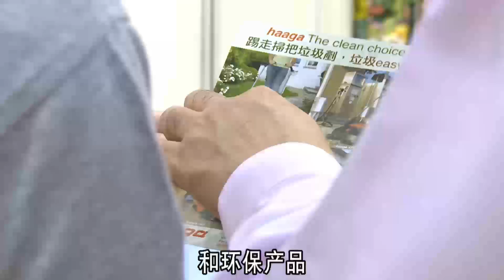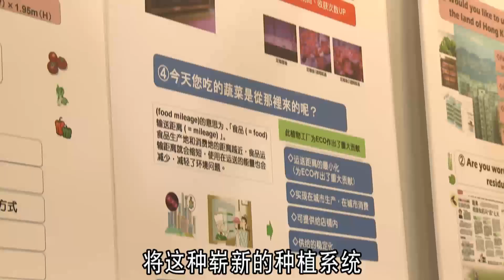创建绿色生活典范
电路板造成各式各样的灯饰摆设、绿化墙壁、环保电动跑车，以至微型人工种植工场，都是第六届国际环保博览焦点产品。众多产品富创新意念，赢尽参观者目光，亦塑造绿色生活新典范。

今届博览吸引全球逾260家环保企业参加。以「环保科技 共创低碳经济」为题，介绍崭新能源效益和废物循环再造技术，绿色建筑方案及绿色运输，亦为环保生活引入新元素。